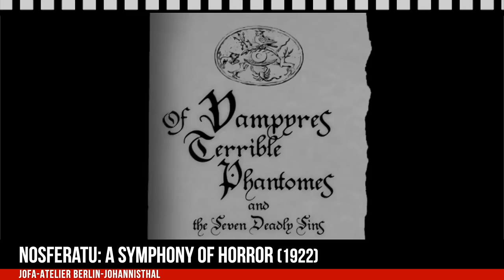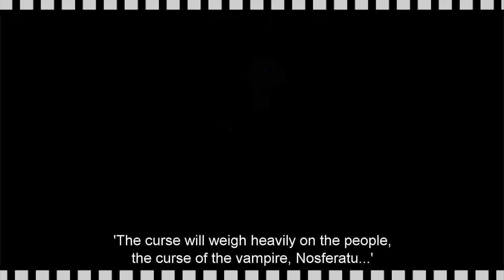The Timeless Terror of Nosferatu (1922)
Topic: Nosferatu: A Symphony of Horror (1922)
Writers: Bram Stoker, Henrik Galeen
Director: F.W. Murnau
Stars: Max Schreck, Alexander Granach, Gustav von Wangenheim
IMDb Score: 7.8
CLASSIC CINEMA SIPS (CINESIPS)
Nosferatu's Elixir (Bloody Mary) IREE MUSIC

Ingredients:
1 1/2 oz Vodka
3 oz Tomato Juice
1/2 oz Lemon Juice
2 dashes Worcestershire Sauce
2 dashes Hot Sauce
Optional: Add a few drops of black vodka for a gothic twist.

How to Make It:
Fill a highball glass with ice.
Pour vodka, tomato juice, and lemon juice over the ice.
Add Worcestershire sauce, hot sauce, salt, and pepper.
Stir well to combine.
Garnish with a celery stalk, lemon wedge, or olive, and add a few drops of black vodka for a darker, gothic touch.

Glassware: Highball Glass or Tomato Juice Glass
CHAPTERS:
0:00 Plot Summery
1:55 The Votes
3:09 Nosferatu: A Symphony of Horror
8:44 Joe & Deb's Movie Costumes
9:57 Classic Cinema Sips
11:42 Reel Movie History
20:20 Joe's Thang
21:50 Debbie's Watchlist
23:55 Final Thoughts

- Nosferatu: A Symphony of Horror
- Shadow of the Vampire
- Nosferatu The Vampyer

Debbie's List
N/A

Joe's List
N/A
Social Media Channels:
Bold Media Films:

Filmed on Location:
Promoted by MrSnooze    • Silent Film Music I Comedic, Funny - ...